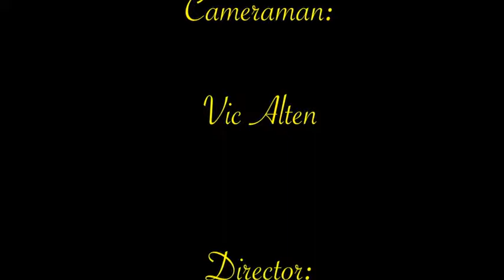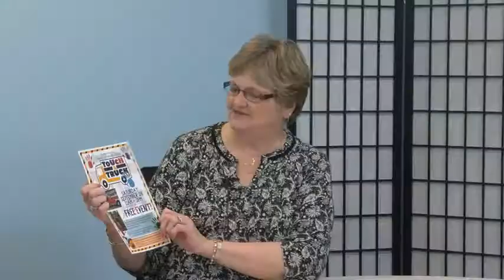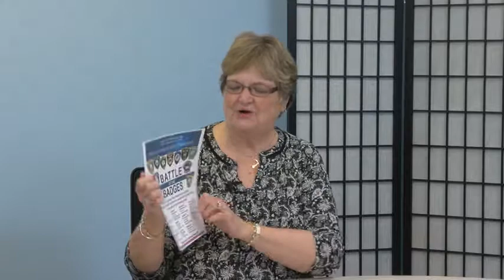Community Journal August 22, 2019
Aug. 22nd 2019 edition of Harwich's Community Journal